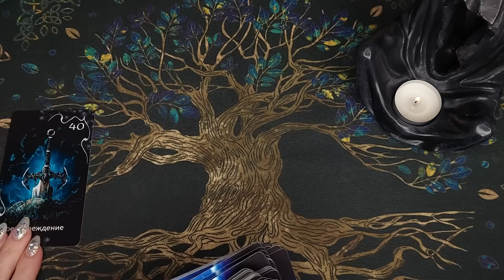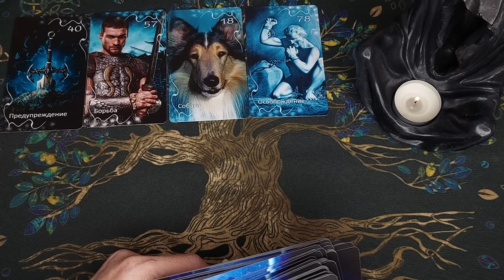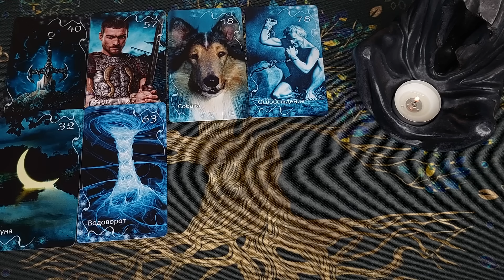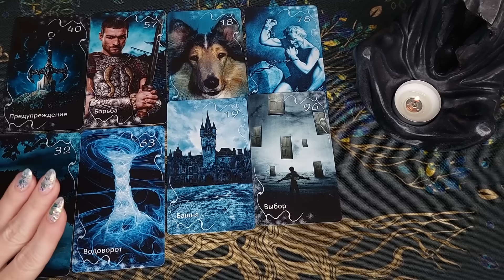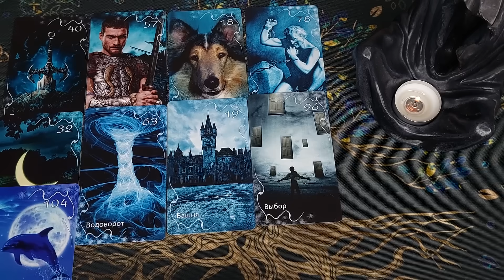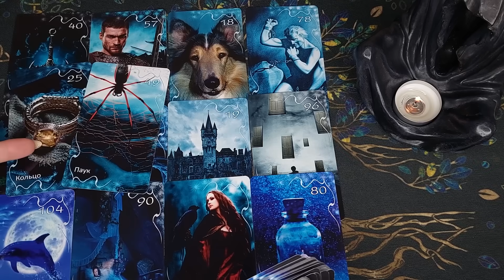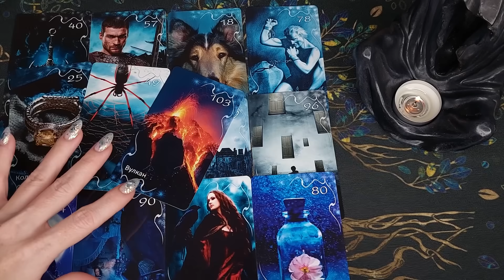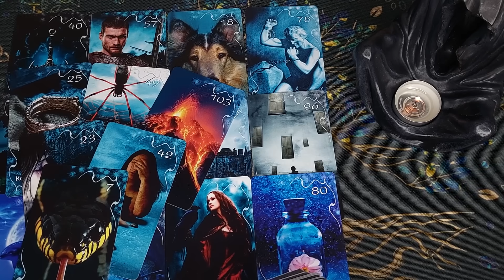Что ОН ОКОНЧАТЕЛЬНО решил по поводу меня❓💯 Его решение💎 Что он решил? расклад таро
Сегодня я сделаю для Вас общий расклад таро на тему - Что ОН ОКОНЧАТЕЛЬНО решил по поводу меня❓💯 Его решение💎 Что он решил?

🧡Приветствую вас на моем канале Life-TARO Надежда! Если Вы ищите гадание таро или расклад на картах таро, то вы попали по адресу. Меня зовут Надежда.

Мои расклады основаны на формате "вопрос-ответ". Я задаю картам таро вопрос и тут же даю ответ на него. Мои гадания охватывают различные темы, включая отношения, любовь, работу и финансы. В каждом раскладе я использую карты таро, Ленорман, оракулы и руны, которые можно использовать как отдельно, так и в сочетании. Я описываю ситуацию настоящего времени (сигнификация) и даю прогноз на будущее. Я доверяюсь своей интуиции и высшим силам, информационному полю и потоку. Я уверена, что на моем канале вы найдете множество онлайн-гаданий и раскладов таро, которые помогут вам разобраться в любых жизненных ситуациях. Кроме того, общий расклад таро может помочь вам узнать знаки судьбы и получить гадание бесплатно по любым вопросам, которые вас интересуют. Я буду рада услышать ваши отзывы и темы, которые Вы сами предложите, чтобы сделать канал максимально полезным для Вас, поэтому оставьте комментарий под этим видео. Спасибо, что зашли на мой канал!

Колода - оракул Затмение

Не забывайте пожалуйста - это общий расклад , поэтому он не может полностью резонировать с каждым! Включайте свою интуицию и выбирайте ту информацию, которая касается именно Вас🙏 Онлайн расклад предназначен для вашего саморазвития, получения совета и проведения досуга! Гадание на таро в формате общего расклада предназначены для развлекательных и познавательных целей!